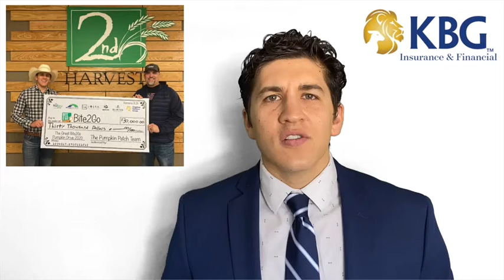Local insurance agency built for people. Faith based company in Spokane, WA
We do things different here at KBG Insurance & Financial. We are a Christian based insurance company but we work with everybody. At KBG , it's our mission to protect what matters most to you and to keep you moving forward on your financial path. Being an insurance broker, provides our clients with more options when it comes to their insurance & financial plan. Amongst our passion for helping our clients and protecting their family, we care deeply about our community. That's why we've created our own charity Kingdom Builders Charity that gives back to Bite2Go, Shoes2Play, World Vision, YoungLife and The Ronald McDonald House. Being a Christian Insurance company, we strive to take care of our community and clients through prayer, donations and service. In October of 2020, we raised over $30,000 for the first Great Pumpkin Drive to feed kids in local schools. If we seem like a good fit for you as an insurance agency, get a free quote today and learn more about the different services we offer such as auto insurance, homeowners insurance, life insurance, commercial insurance, financial services and more.

Go 4 Gold!

KBG Insurance & Financial
601 W 1st Avenue Suite 1400
Spokane, WA 99201